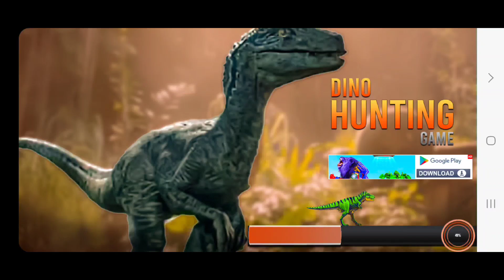Wild Dino Hunting Animal Games